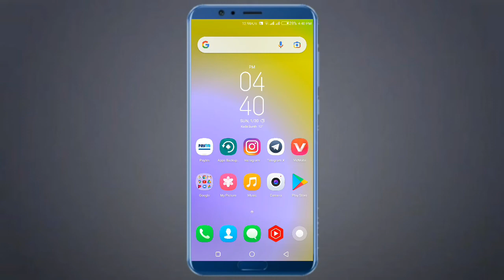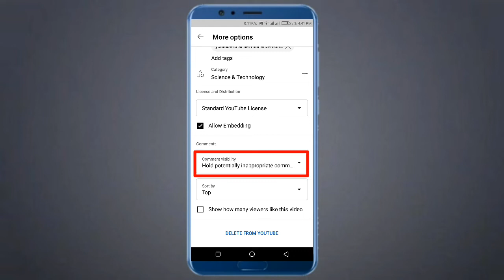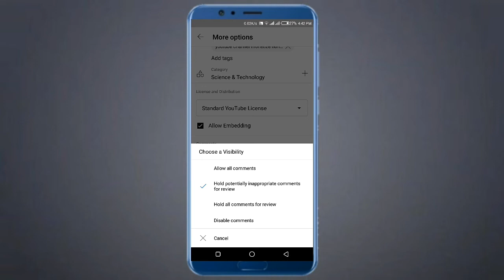How To Hide YouTube Video Comment 2022 | Youtube Comment Hide Kaise Kare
about video
hi gyas aaj ki is video mi aapko batane wala hu ki aap apne YouTube videos ki cooment hide kaise kar sakte h

Your question :-
1 How do I delete a YouTube comment
2 how to disable comments on youtube 2022
3 how to disable comments on youtube
4 how to disable comments on my youtube channel